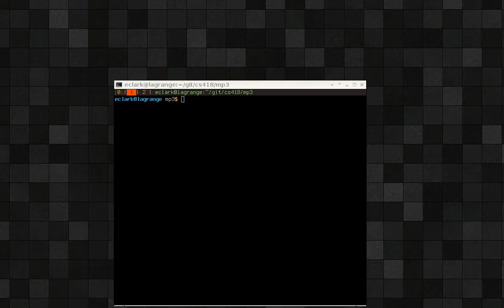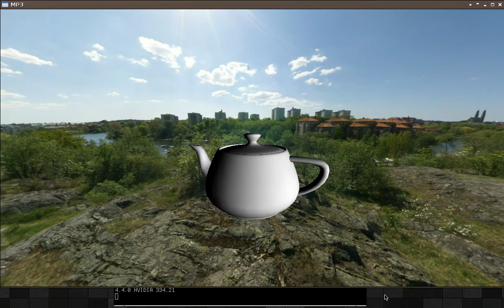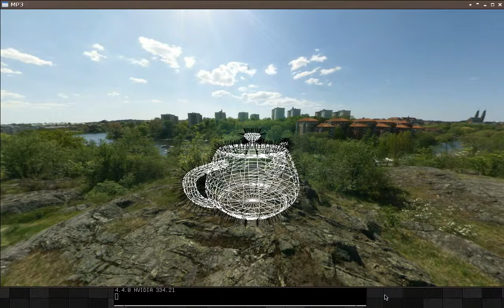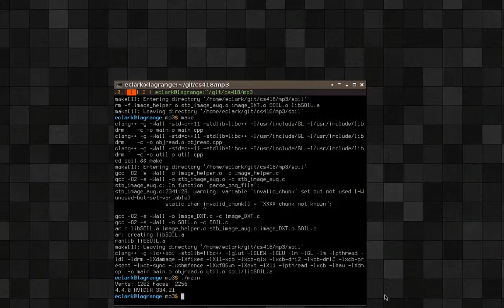Eric Clark MP3 UIUC